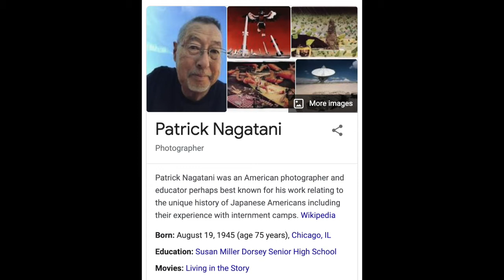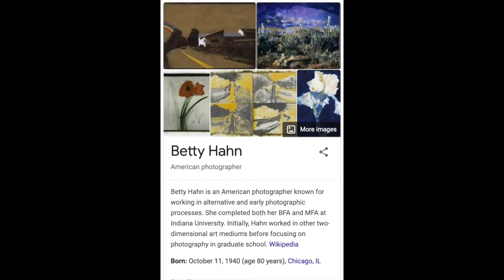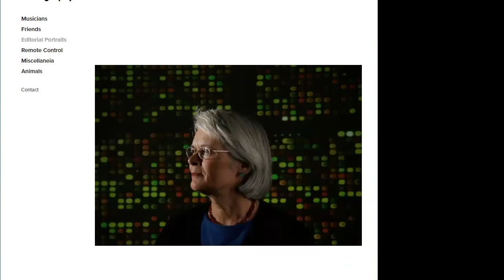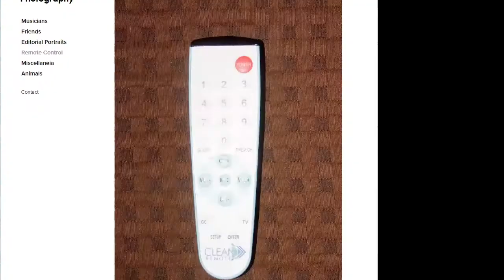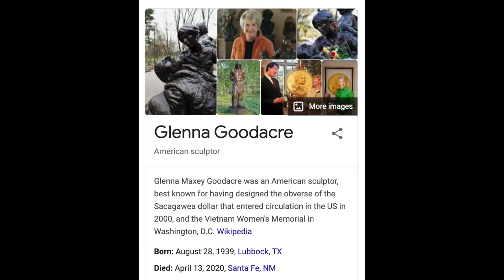ART in the RAW: ep 27 Cyanotype Photography & Bird Houses + other adventures with Matt Suhre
ART in the RAW (C) - Candid & Upbeat conversations with creative people (Visual Arts to Music)!  EST. 2020!

EPISODE 27: Cyanotype Photography & Birdhouses and other adventures with Matt Suhre

Guest: Matt Suhre

Matt Suhre was born in Santa Fe, New Mexico. His interest in photography began early when he enrolled in a 10th-grade photo class. He has been hooked ever since.
Suhre went on to manage the darkroom for the Santa Fe Photo Workshops for several summers. At the Workshops, Suhre worked closely with such notables as Sam Abell, Alan Ross, Mark Citret, Jerry Spagnoli, Craig Barber, and Arno Minkenen. The Workshops provided Suhre a chance to perfect his printing skills as well as learn about platinum/palladium and Daguerreotype processes.

Creator & Host: Anne Kelly - @annerobinkelly505

Anne Kelly received her BFA from the College of Santa Fe. Her specialty is fine art photography however, she is passionate about all mediums ranging from visual art to music. Kelly is based in Santa Fe, NM, and has worked in the gallery business for over a decade – and has produced over 80 exhibitions. Anne has been described as enthusiastic, creative, tenacious & curious.

AITR ep 24 — Meet Anne Kelly